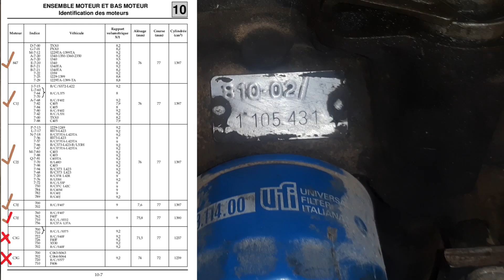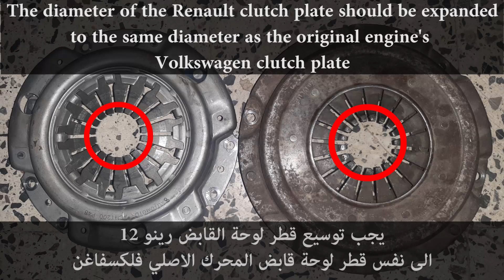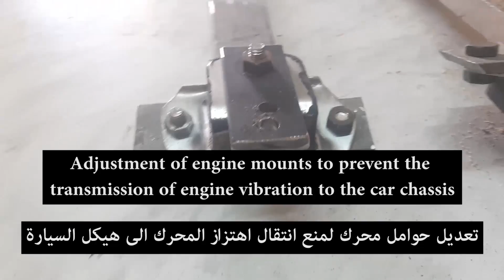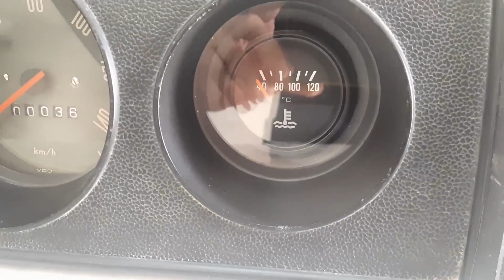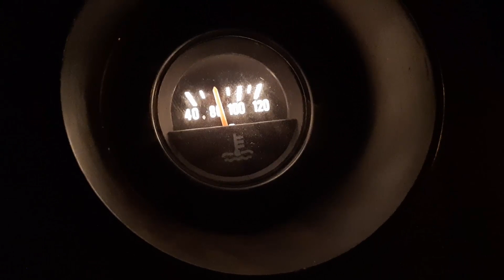19# restauration Volkswagen T2 Van en Algérie (Tout sur l'adaptation moteur Renault 12)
adaptation moteur Renault sur vw bus
تبديل محرك فلكسفاغن كومبي الى محرك رينو 12
 VW Bus with renault Engine Conversion
adapter plate for engine swap vw t2 to renault 12 engine
fausse cloche moteur r12
plaque d'adaptation pour la conversion du moteur r12
Conversion de moteur Renault pour VW combi
vw bus engine swap
fiche technique moteur renault 12 :
 Type du moteur 4 cylindres en ligne
Energie Essence
Alimentation Carburateur simple corps
Distribution Arbre à cames latéral
Nombre de soupapes 2 par cylindre
Alésage & Course 73.0 x 77.0 mm
Cylindrée 1289 cc
Compression 8.5
Puissance 54 chevaux à 5250 tr/min
Couple 9.7 mkg à 3000 tr/min
Puissance fiscale 7 chevaux
Volkswagen T2 Van
   فلكسفاغن الباص كومبي
Volkswagen t2 1981 brazil panel van restauration en Algérie
Volkswagen aircooled 1600 engine removal
deposer du moteur Volkswagen bus aircooled 1600cc
vw combi kombi
vw t2b brazil
vw van rebuild
vw transporter 2
Volkswagen bay window
camper van
vw type 2 renovation
vw aircooled 1600 engine
vw bus
westfalia
van life
vw devon
vw microbus
TRANSPORTER 2/Type 2/Bay/Early Bay/Late Bay/combi/Bay Window/T2A/T2B/T2C/Panel van/Kombi/Bus/Pickup
Simple et double cabine, tolé, vitré, minibus et camping-car
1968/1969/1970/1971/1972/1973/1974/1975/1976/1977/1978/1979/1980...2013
Volkswagen T2  brazilian
Volkswagen T2 allemande
Volkswagen Bus
Volkswagen Kombi
vw bulli
vw life
Mohamed Djamel Taleb
Karim Chahiani
العتروس
couini caravane aménagement